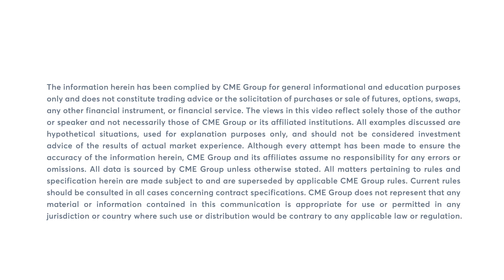Cattle futures trade lower. Lean Hog futures rally. 3/25/24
Cattle futures trade lower. Lean Hog futures end their correction and rally. Virginia McGathey has more.